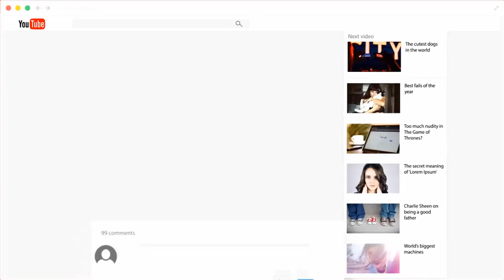9 Things You Should Know About Sophia | World’s First Robotic Citizen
Thanks and Love

9 Things You Should Know About Sophia | World’s First Robotic Citizen...
9 Things You Should Know About Sophia | World’s First Robotic Citizen...